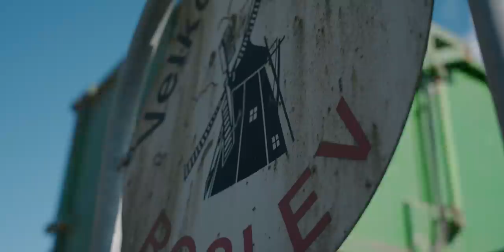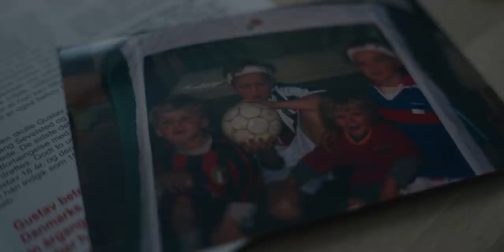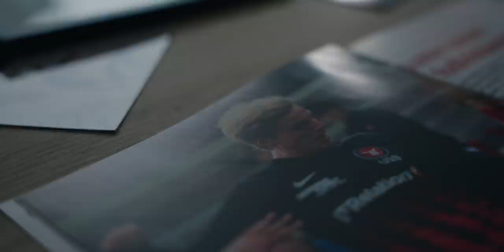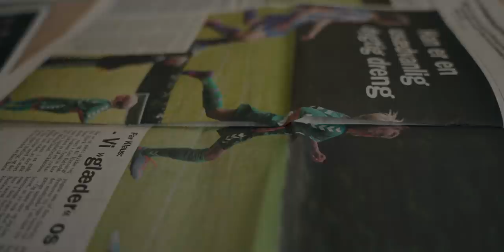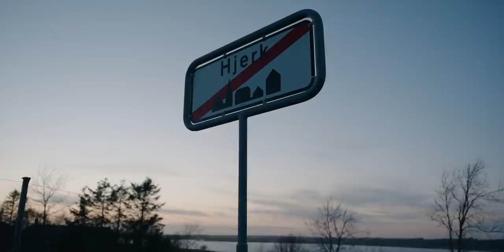Gustav Isaksen: Talent, Drømme og Hjerte. | FCM doc.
Gustav Isaksen har i dette forår fået sit helt store gennembrud i FC Midtjylland. I vores nye dokumentar-format FCM doc. bringer vi dokumentaren Gustav Isaksen: Talent, Drømme og Hjerte. Her kommer vi helt tæt på mennesket bag talentet.